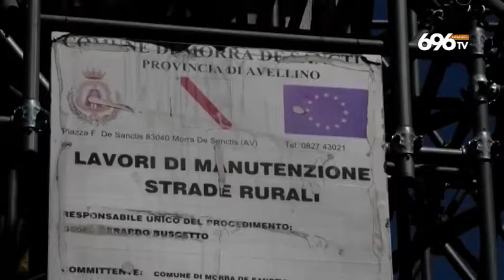Avellino, la piazza della Dogana finalmente libera